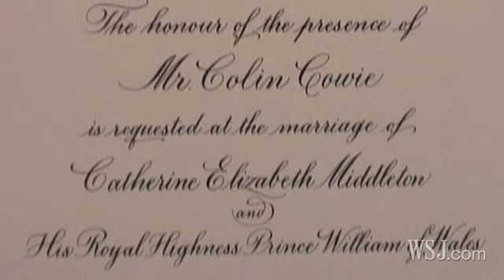Are Your Manners Up to the Queen's Standards?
Any wedding guest is on their best behavior, but the guests invited to the royal wedding should take care to brush up on the special rules regarding meeting the Queen of England, celebrity party planner Colin Cowie explains